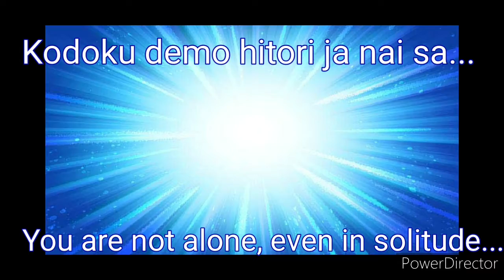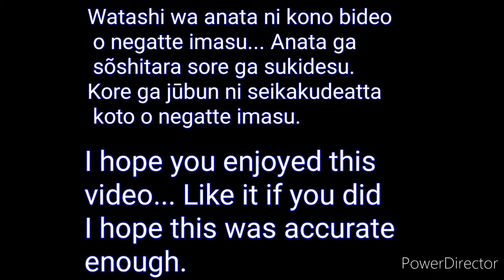Hunter X Hunter Opening 1 "Departure" Remake Gacha Club. Thank you Paul for editing :) (Gacha Club)